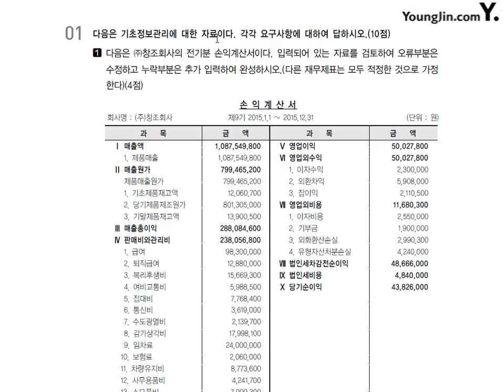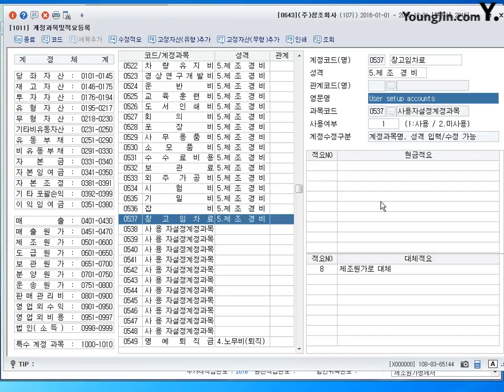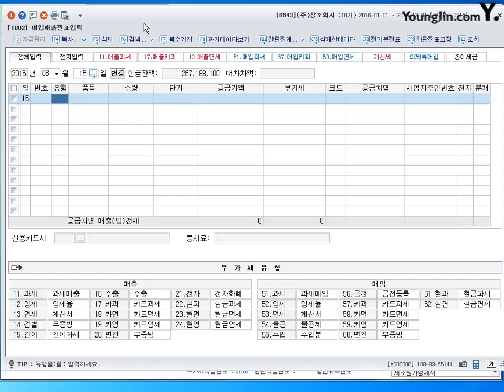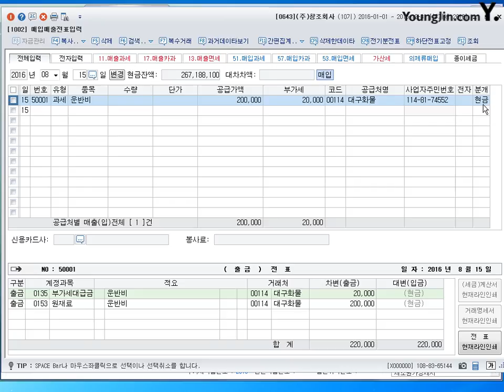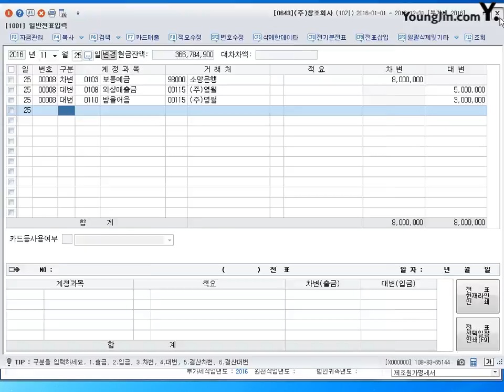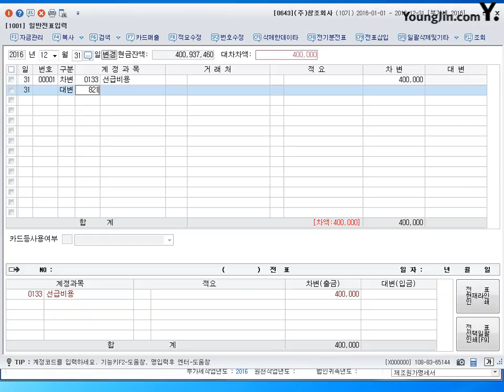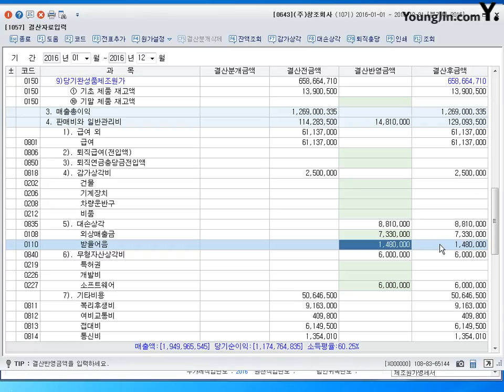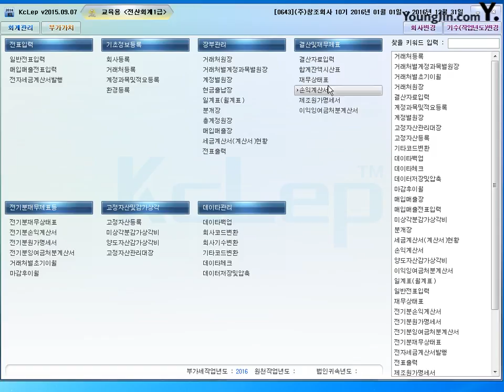[기출] 2015년 10월 11일 - 실무시험